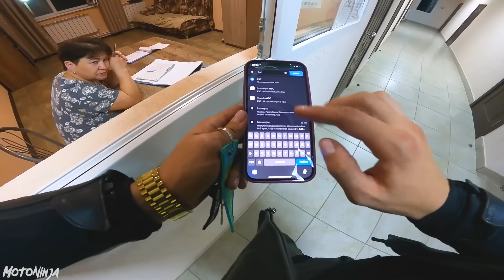ВНИКУДА ОДИН на СПОРТБАЙКЕ 4000КМ! Часть 5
Мы набрали 20 000 лайков на 4 части моего одиночный мотодальняк а это значит, что как и я обещал, публикую продолжение этого невероятного путешествие на мотоцикле в одиночку. Но куда же я еду? Или всё-таки ВНИКУДА и ещё и ОДИН на СПОРТБАЙКЕ целых 4000КМ!
До сих пор, никто не угадал 😎 У тебя есть шанс выйграть 5000 руб до сих пор, например,  комментарием под этим выпуском 💁‍♂️ Два слова - Страна и город и заветный приз у тебя в кармане 😁
Как я для себя решил, в этот дальняк на мото я отправился с целым прозапасом ирп сухпаек разных стран. Мы уже съели российский пухпаек в прошлой серии, а в этой серии мы узнаем, что едят военные в США и Великобритании. Такой обзор ирп ты не видел ещё ни от одного фуд блогера 🤣😉
Главное, что я своим ходом всё-таки добрался в Уфу. Не без помощи мото братьев зрителей, за что им огромный респект 🙏 А ты бы отправился в такое мотопутешествие в одиночку? 👀 😉Для меня это было вызовом, ибо с детства, я не путешествовал никогда один. Но ради такого путешествие по России я бы его повторил снова и снова 😁

00:00 Отправляюсь ВНИКУДА ОДИН на СПОРТБАЙКЕ 4000КМ
01:32 Реклама
02:33 Въехал на мотоцикле в Башкортостан. Первые впечатления.
04:33 Обзор сухпаек ирп америки MRE
07:43 Обзор сухпаек Великобритания
09:58 Обзор сухпаек России военторг ирп
12:44 Дегустация русского сухпайка. Офицерский.
14:46 Продолжаю путешествие на мотоцикле в Уфу.
15:22 В абсолютной тьме на спортбайке.
16:22 Особенности Башкирской трассы.
17:40 Начались первые проблемы...
19:11 О погоде в Башкирии на мото.
20:24 Всё, приехал. Обсох на мотоцикле. Вот так приключение.
23:12 Приехали мото братья с помощью. Продолжаю уже не в одиночку.
25:39 Куда я еду в мото дальняк ? Викторина от мото ниндзя.
27:29 Реакция на мой настоящий маршрут.
27:54 Лицо мото ниндзя.
28:03 Уфа. Начало.
29:04 Путешествие на спортбайке привело меня...к прерасному полу
30:57 Прокатил красавицу на мотоцикле.
32:04 Спонтанное мото свидание на мотоцикле.
35:37 Заключение.